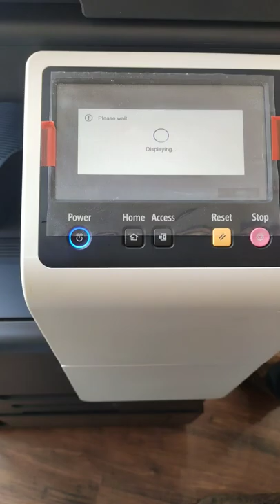KONICA MINOLTA C227i colour